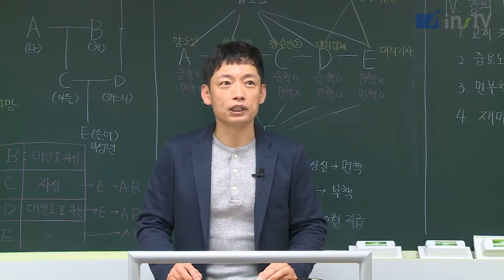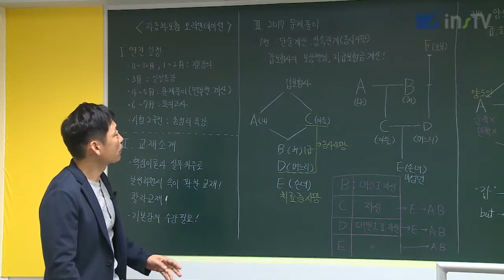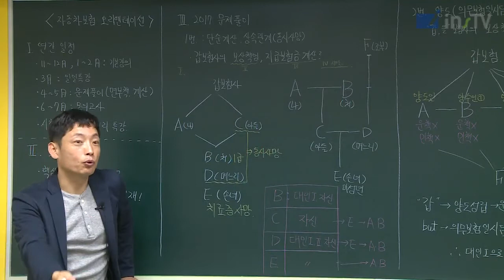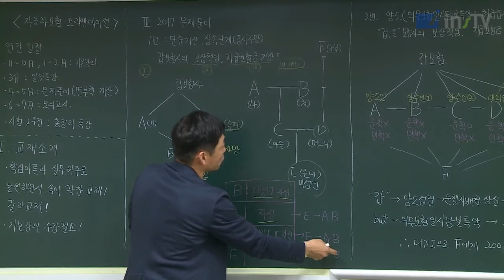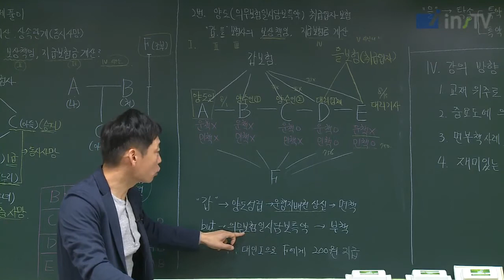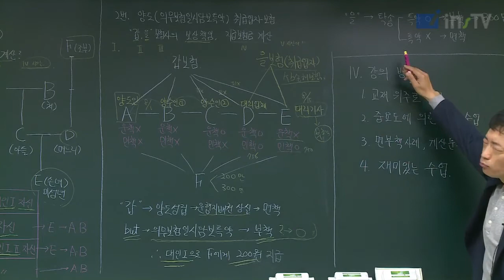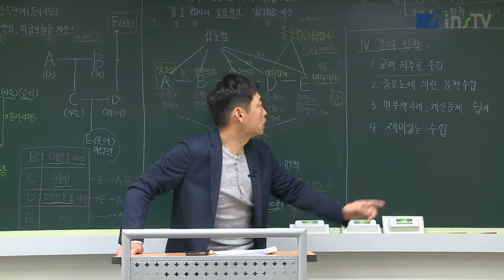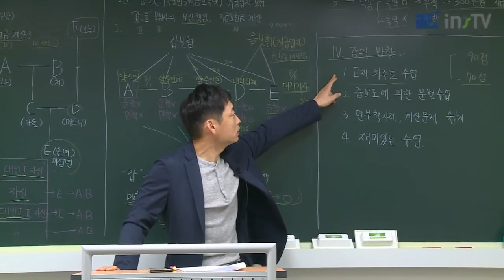2018년 대비 박세원의 자동차보험 대인실무 OT영상